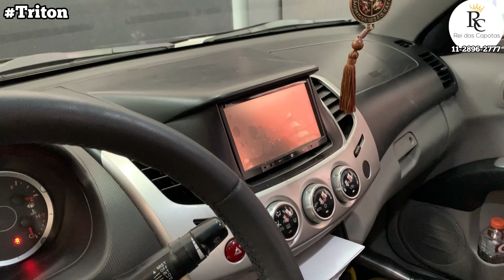MITSUBISHI TRITON Instalamos Capota Marítima Trava Elétrica da Tampa Lâmpadas de Led e Muito Mais!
MITSUBISHI TRITON Instalamos Capota Marítima Trava Elétrica da Tampa Lâmpadas de Led Película Film Módulo de Subida do Vidros Rebatimento dos Retrovisores e Muito Mais!

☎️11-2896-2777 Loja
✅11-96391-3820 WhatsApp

Temos muitos acessórios para equipar a Pick-up L200 Triton e muitos outros produtos,

Aqui vc encontra:
✔️Desbloqueio do Multimídia
✔️Frisos Laterais
✔️Estribos Laterais
✔️Santo Antônio
✔️Quebra Mato
✔️Bagageiro de Teto
✔️Módulo de Subida dos Vidros
✔️Alarme
✔️Rebatimento dos Retrovisores
✔️Engate Reboque
✔️Tapetes internos

00:00 Acessórios para Triton
00:18 Capota Marítima
01:56 Trava Elétrica da Tampa
02:17 Película Film
02:24 Calhas de Chuva
02:44 Lâmpadas de Led
03:39 Módulo de Subida dos Vidros
04:11 Finalizando o Serviço